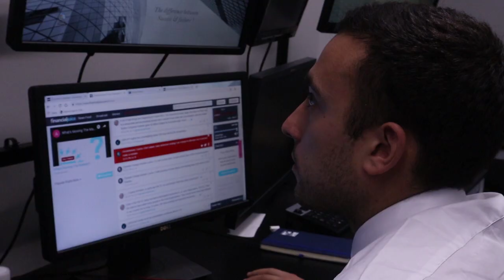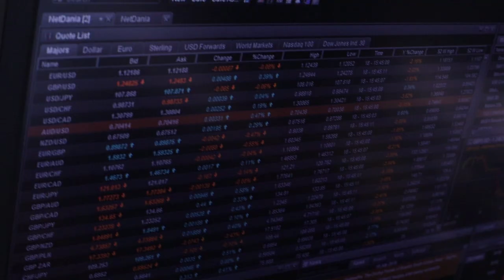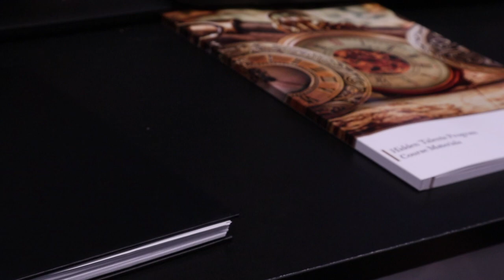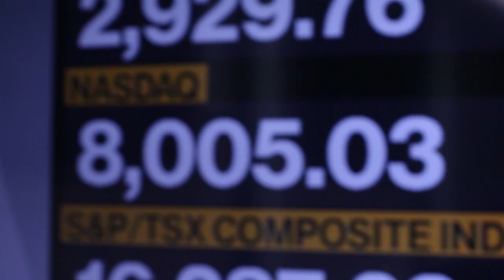Meet Matteo Ferrari our Hidden Talents Program Graduate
HIDDEN TALENTS PROGRAM

With a reputation for handing exceptional people the opportunity to achieve success and profitability, our Hidden Talents Program is a unique trading program in the City offering a guaranteed funded trading account. AudaCity Capital has an innovative approach to training, and centres on knowledge and pertinent support which is driven by experience and long term relationships.

START YOUR BETTER FUTURE

Having the opportunity to learn how to trade, surrounded by full-time profitable traders, and receiving funding from us once you accomplish our training, this unique opportunity can not be found anywhere else in the City!

FUNDED TRADER PROGRAM

AudaCity Capital has a world-renowned reputation for funding and backing profitable traders. If you have the talent and know how, we will provide you with the necessary funding, shaping your future. If you are a successful trader, ambitious with proven trading strategy who is looking to move to the next level, then our Funded Trader Program is exactly what you’re looking for!

Why you should join our Traders Team?

-15% Drawdown.